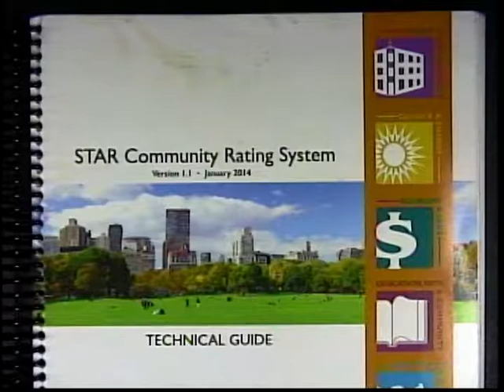Marcia Goodman-Hinnershitz and Bill Vitale 1-25-18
District 2 Councilwoman Marcia Goodman-Hinnershitz talks with architect Bill Vitale about the STAR Community Rating System.